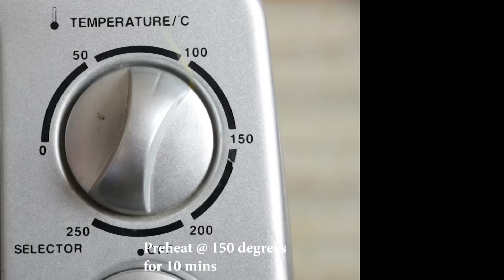కమ్మని పెరుగు తో స్ట్రాబెర్రీ జున్ను | Easy Strawberry Yogurt recipe| New year Special Recipe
స్ట్రాబెర్రీ  యోగర్ట్ | Easy Strawberry Yogurt recipe| New year Special Recipe |స్ట్రాబెర్రీ జున్ను

Hello Foodies!
Sharing you one of my all-time favourites strawberry yogurt recipe. The recipe is so simple to make. Perfect for parties and get-togethers.
The recipe has only a few ingredients which are easily available at every supermarket.
Using the essential ingredient is strawberry, enhances the taste when it been used as canned. If not cook the strawberries in 1/3 cup sugar till the strawberries turn soft. Or Can use strawberry Jam.

Executive Producer: Swetha Paruchuri
Camera: Phani Sudhir
Edit: Teja, Ajith